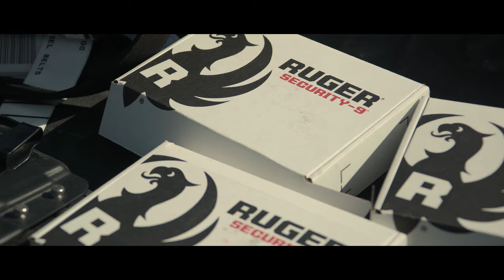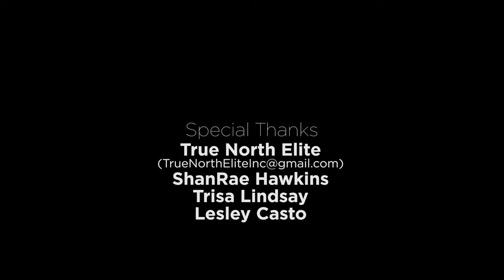Ruger Security 9 Empowering Women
For many women, the idea of handling and shooting firearms can be very intimidating. Introducing women to shooting sports is a great opportunity to invite them to step outside of their comfort zone.

Join Kristy Titus in this episode of Pursue The Wild where she and T.S. from True North Elite introduce three women to the fundamentals of pistol shooting with the Ruger Security 9.